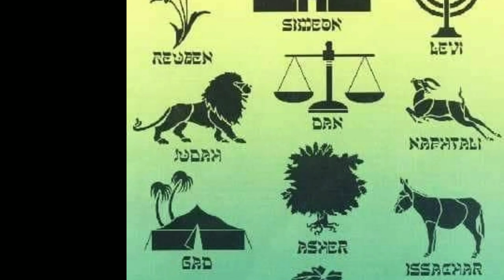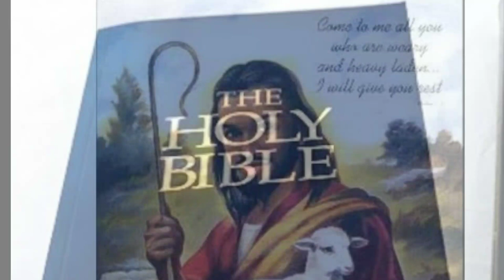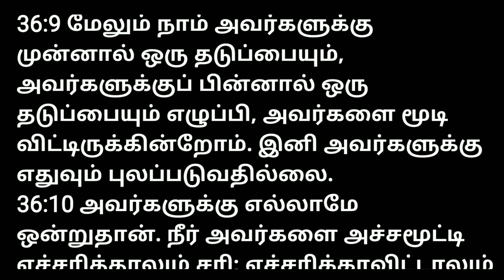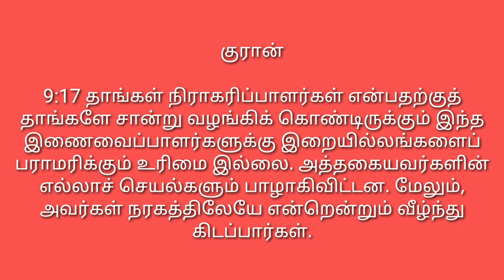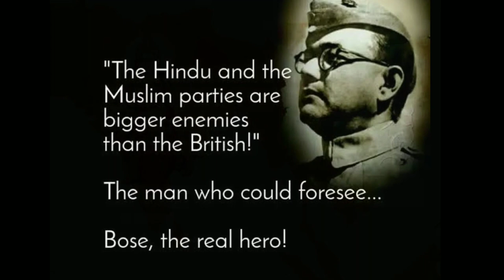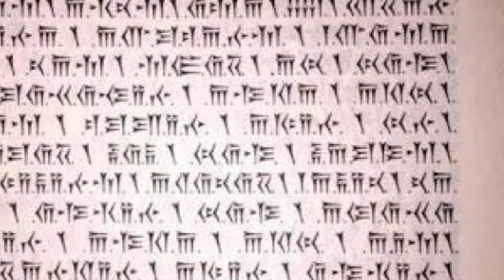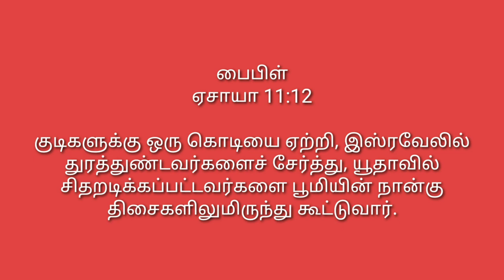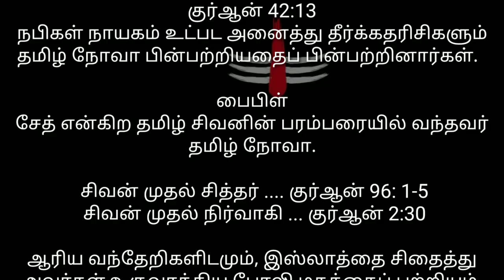ஆரிய வர்தாவின் இறுதிக்கட்டம்! உண்மையில் இது யார் திட்டம்? | Judgment day to Anti Christ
* _ உங்களை அறிந்து கொள்ளும் வாய்ப்பை இழக்காதீர்கள்! _ *

 * உலகின் முடிவு புதிய ஒழுங்கு தொடங்குகிறது *

 மதங்களை நிறுவியவர்கள் யார்?
 அவர்களின் உள்தள்ளல் என்ன?
 யூதா பழங்குடியினரின் எழுச்சி?
 இயேசுவின் வருகையா?
 கலியுகத்தின் முடிவு?

 * இரகசியங்கள் அம்பலப்படுத்தப்பட்டன! *

*_Don't miss the chance to know yourself!_*

*End of the world new order begins*

Who are the founders of religions?
What is their indentation?
Rise of Tribe Judah?
Coming of Jesus?

*Secrets exposed!*